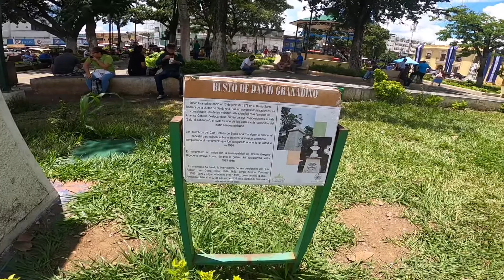Catedral de Santa Ana El Salvador